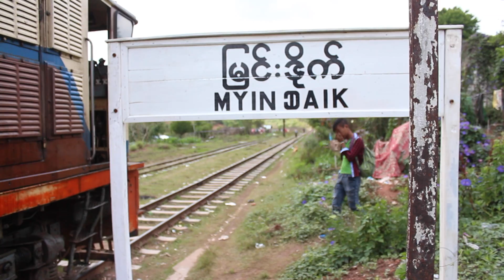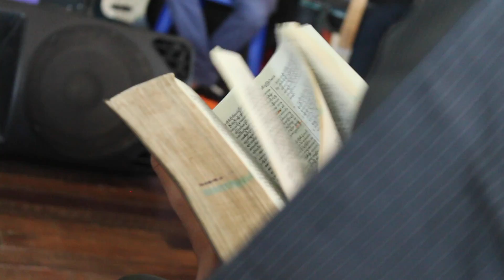MyanIndia Outreach | January DTS 2017